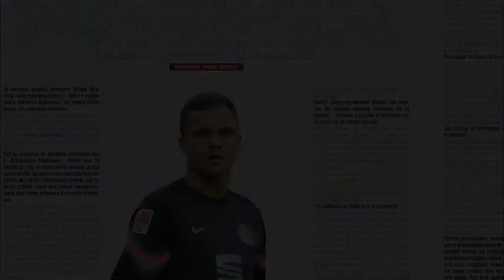Rafał Gikiewicz - fragment wywiadu dla Tygodnika "Piłka Nożna"